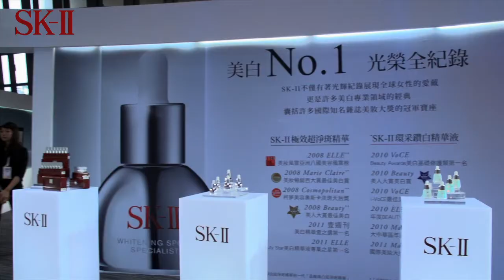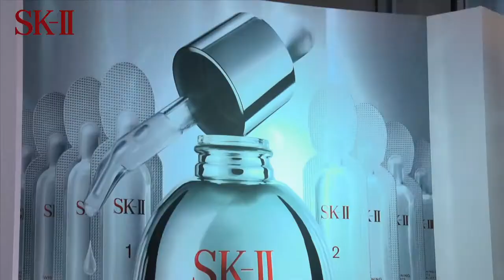SK-II NO.1美白雙勢力記者會花絮